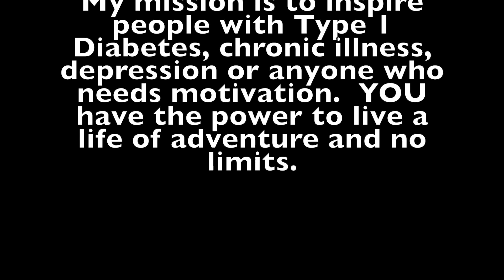Weekend Staycation Kayaking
You don't necessarily have to travel far to play outside and feel like you're on vacation...you can have a "stay-cation" instead! My husband and I work so hard during the week, it's important to have these moments together and get a chance to relax and enjoy nature. My mission is to inspire diabetics and offer tips and tricks on how I prepare to get outside and play.